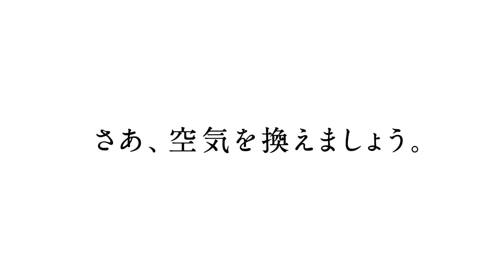プラズマクラスターTVCM「都市」篇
社会や人々の暮らしに貢献したいというシャープの思いを訴求しています。さあ、空気を換えましょう。プラズマクラスターは、シャープだけ。